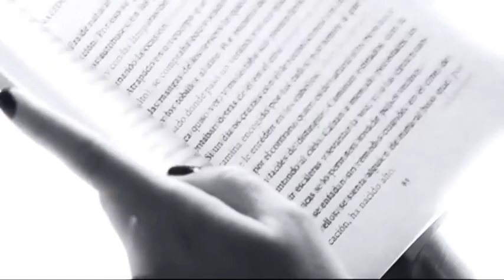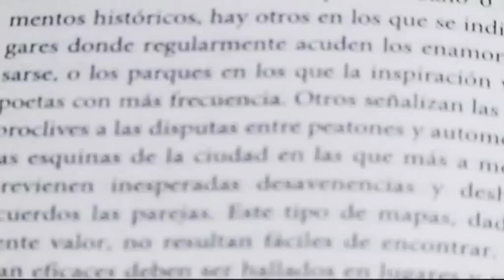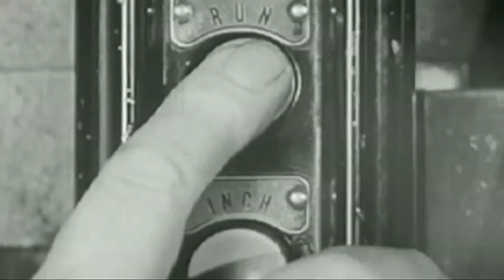Presentación del libro de Fernando León de Aranoa: "Aquí yacen dragones"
Fernando León de Aranoa, Joaquín Sabina y Juan José Millás.
Este trío de ases presentó el libro del primero de ellos -al que conoceréis por haber sido el director de Barrio, Familia o Princesas, entre otras- 'Aquí yacen dragones' y eligieron La Casa Encendida de Fundación Especial Caja Madrid para hacerlo con una fantástica charla.